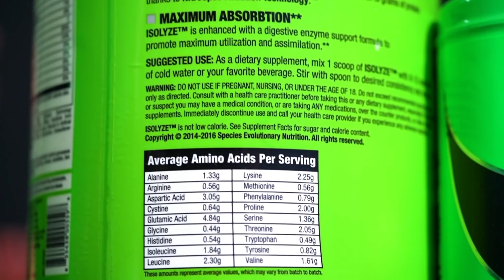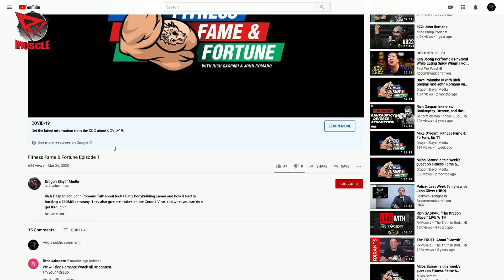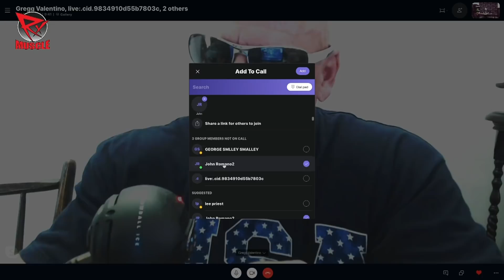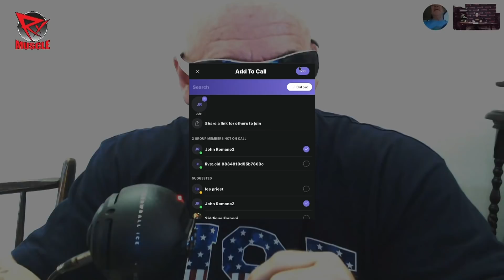IS JIMMY THE BULL BACK "ON"? AH Podcast (6/9/20)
Dave Palumbo, John Romano, Jimmy "The Iron Bull", Gregg Valentino, and "Mr. G" combine for an all-new episode of the After Hours Podcast, the show where anything goes.